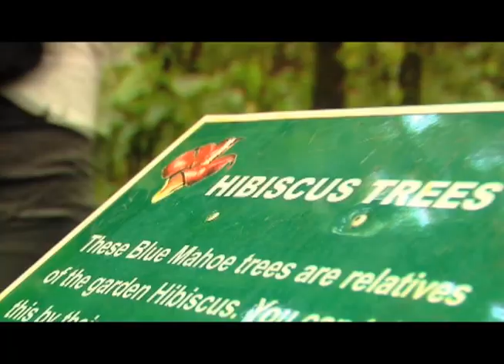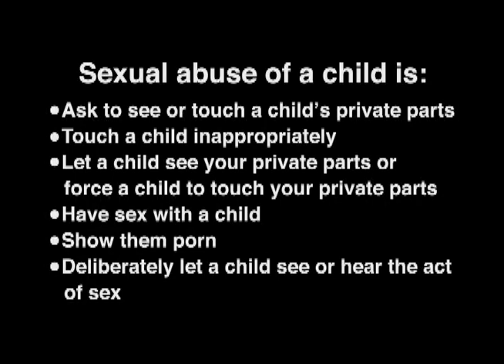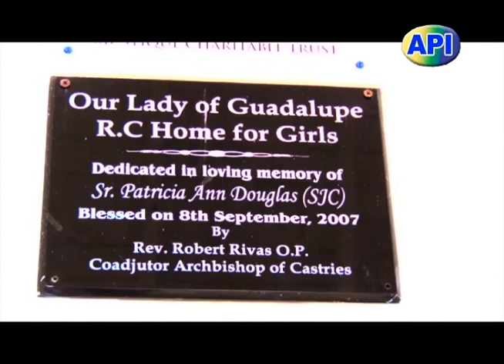API Programme 26th July 2016